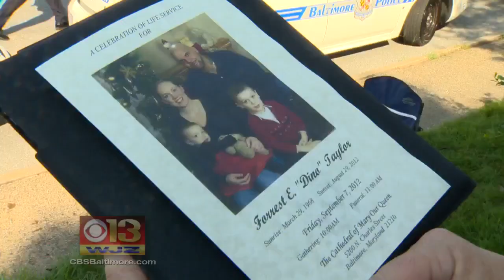At School Ceremony, Fellow Officers Stand In For Boy's Fallen Father